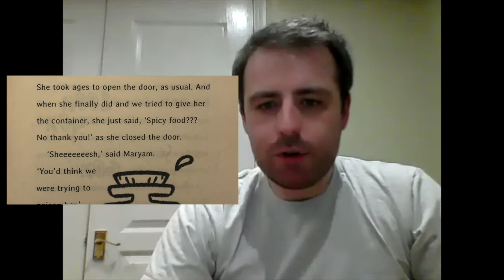Mrs and Mr Claxton read chapter 8